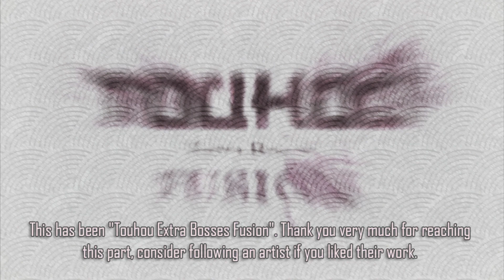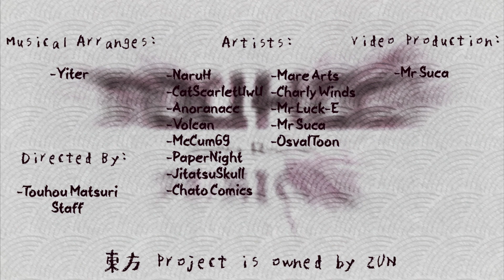Touhou Extra Bosses Fusion Collab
Audio

Artist's/Visuals

Collab Staff

Yiter

Mr Suca (Video Production)